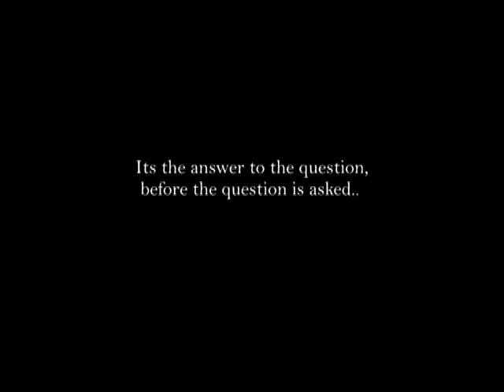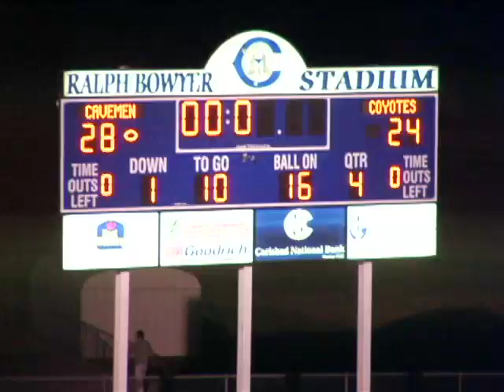Carlsbad Cavemen Football vs. Roswell 2011